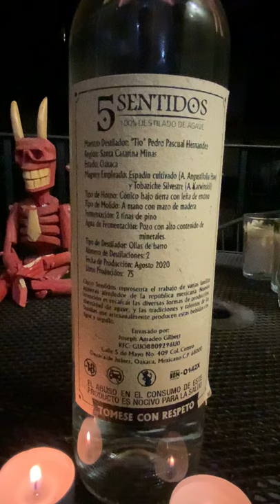5 Sentidos Espadín Tobaziche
Un delicioso Ensamble Espadín y Tobaziche en Barro con ricas notas picantes y el sabor de las maderas Guamuchil y Encino que se usaron para cocinar los Magueyes

Creado por el Maestro Mezcalero Tío Pedro con 50 años haciendo increíbles Mezcales y Destilados